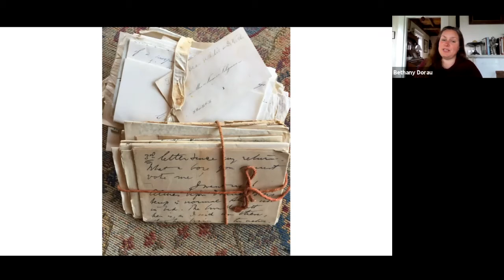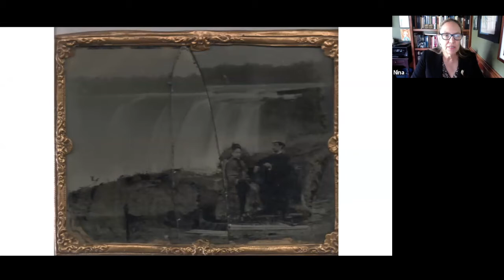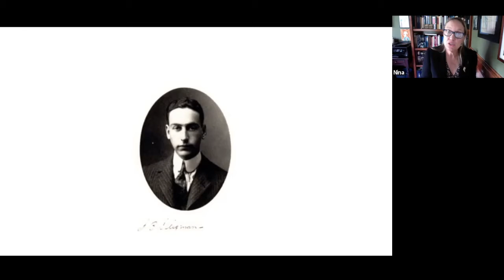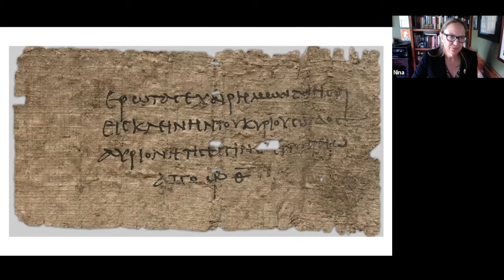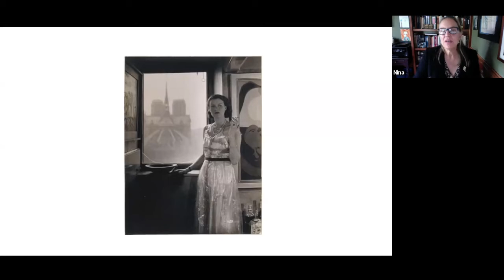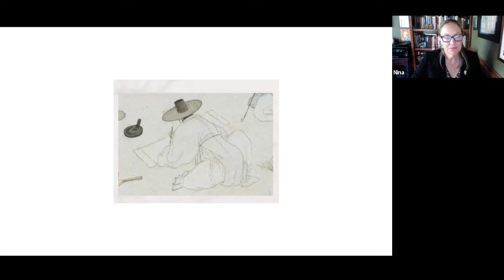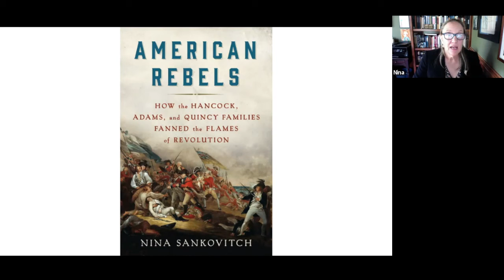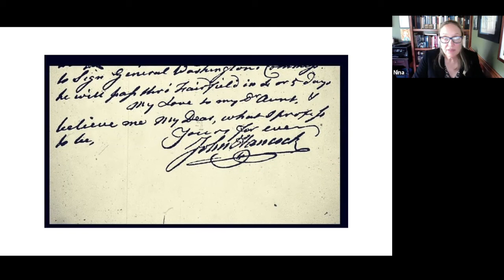Signed Sealed Delivered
Nina Sankovitch will talk about the history of letter writing, drawing on the research she did for her book Signed, Sealed, Delivered: Celebrating the Joys of Letter Writing. Humans have been writing letters to each other from the time we could write, and Sankovitch will go as far back as the Egyptians to describe and define what are the qualities of letter writing (and receiving!) that make the medium so unique, lasting, and redemptive. Sankovitch will also explore the question of whether the isolations imposed by COVID-19 might be sparking a revival of the tradition of the written letter. You can find out more about Sankovitch’s research into letters, and how letters have also played an important role in the writing of her other books, by visiting Sankovitch’s You can also watch her TEDx talk on letter writing, My Awesome Obsession — Writing, Reading, Saving Letters | Nina Sankovitch | TEDxSHS.

Presenter: Nina Sankovitch